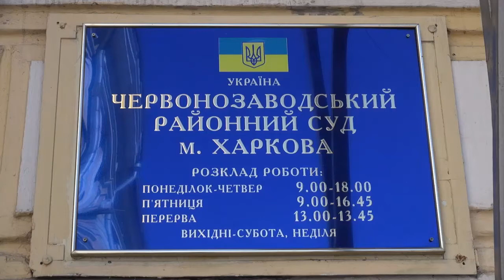22.05.2015, Харьков, заседание суда по делу Александра Соловьева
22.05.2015 в 16:00, Харьков, заседание суда по делу Александра Соловьева

Заседание суда по делу Александра Соловьева. Прокуратура необоснованно пытается доказать вину подсудимого, основываясь лишь на сомнительных документах на польском языке. Количество статей, по которым обвиняют Александра за годы рассмотрения дела сократилось с 12 до 2. Имеют место грубые нарушения процессуального характера. Видя такой судебный и прокурорский беспредел к делу подключились гражданские активисты.
22 мая в 16.00 в Червонозаводском районном суде Харькова (пл. Руднева 36, 3 под., 2-й этаж) состоится очередное судебное заседание по делу Соловьева.
Судьи: Шелест І.М., Міндарьова М.Ю., Чудовський Д.О.

Для телеканалов возможно прямое включение через Skype.
Вопросы по поводу трансляции и прямого включения: 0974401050, 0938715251, Алексей.